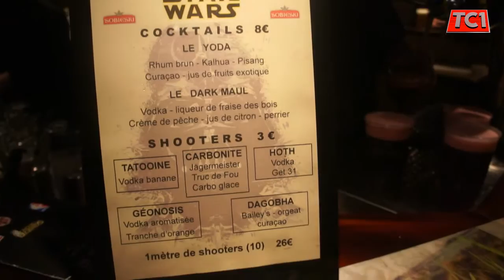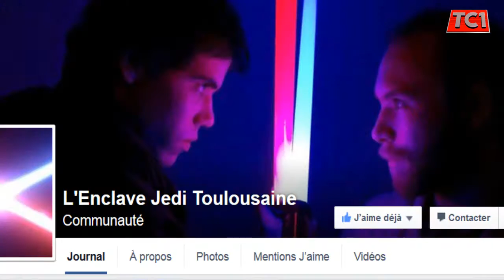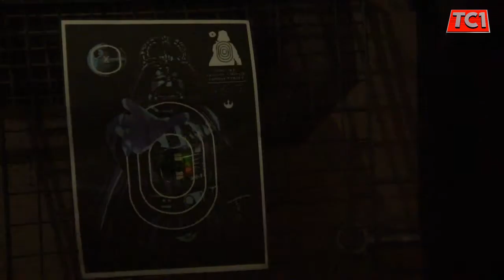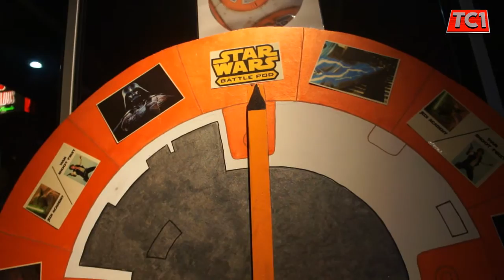Star Wars 2015 au Seventies by TC1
Soirée Star Wars au Seventies

La force se réveille au Seventies

Samedi 5 décembre le Seventies a organisé une soirée Star Wars. Ainsi tous les fans de la saga ont pu se retrouvé avant la sortie de l’épisode VII.

Le Seventies a organisé une soirée Star Wars samedi 5 décembre. Les fans sont venu nombreux pour l’occasion. Ils ont pu s’essayer à de nombreuses activités notamment le laser game, le simulateur de pilotage, le stand photo, ou encore à l’initiation au sabre laser grâce au maitre Sith Dark Maltaïr, au maitre Jedi Vael Kaltar et leurs padawans. De plus La 501st Legion French Garrison était présente afin d’assurer la sécurité de Dark Vador, ainsi que du nouveau personnage Kylo Ren présent spécialement pour cette soirée. L’ensemble des clients se sont dit satisfait c’est notamment le cas de Maël qui est « venu de Toulon exprès ». Une chose est sûre, ils attendent tous avec impatience le dernier volet de la saga, L’épisode VII la force se réveille qui sort le 16 décembre en France. C’est pourquoi la soirée s’est terminée avec la projection des films Star Wars afin de se remémoré les meilleurs scènes.

D’autres soirées sont à prévoir

Ce n’est pas la première fois que le Seventies accueille des soirées à thème. Déjà le mois dernier le bar avait organisé une soirée Retour Vers Le Futur à l’occasion des 30 ans du film. Selon Philippe, patron du Seventies d’autres soirées à thèmes sont à prévoir « en février le bar organisera une soirée manga, une soirée pirate en avril, et SOS fantôme en mai »

Article pour TC1 par léo Molinié

ZIXMAN - David MAC FEACH
CYBERNATUS - David MAC FEACH
BYX - Jean Marc WILLAROZA

STAR WARS Theme Song - John Williams